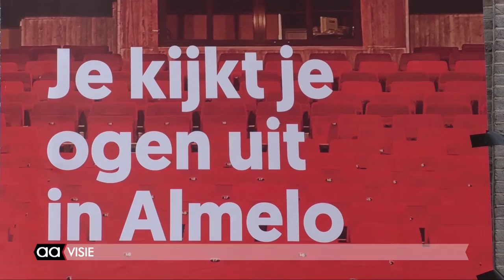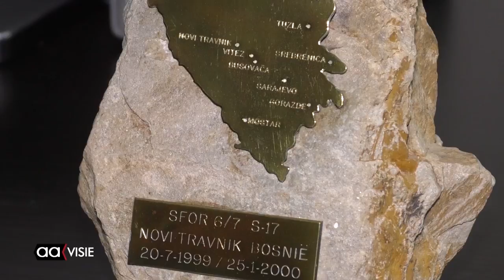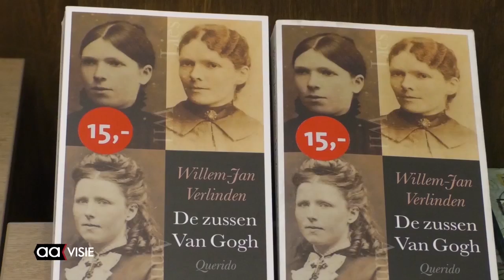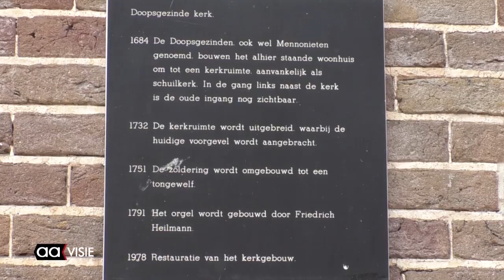Allemaal Almelo - weekeditie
Almelo op 't Rabat, Duckrace voor Twentse Wens Ambulance, Veteraan bouwt school in Bosnië, 'De zussen van Van Gogh', Open Monumentendag, Beeld voor Beeld: De Val van Europa en de AAgenda voor de komende week.